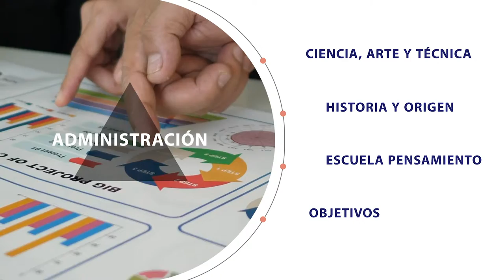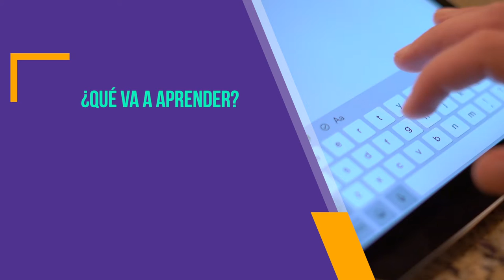Administración UD1 Teoría General de la Administración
Coordinador

Soporte Tecnológico